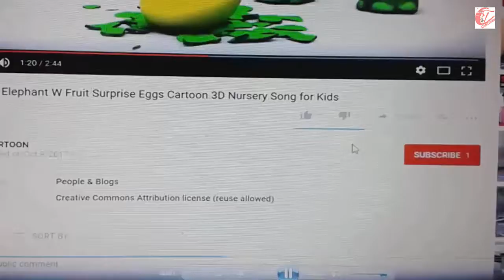Learn color part 25 w surprise eggs and puzzel train for kids and children ct cartoon